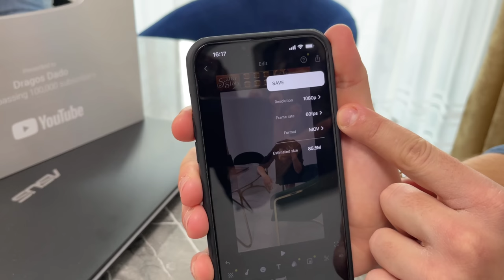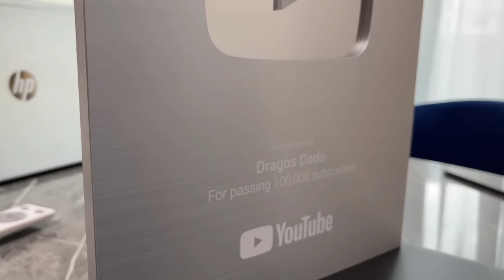Asa se filmeaza un clip viral. Cum activezi curiozitatea? Ce arati defapt?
Hello!

M-am gandit sa va arat cum se filmeaza un clip viral! Sper sa va placa si sa va inspire sa creati si voi!

Va rog sa imi lasati in comentarii ce doriti sa va mai arat!